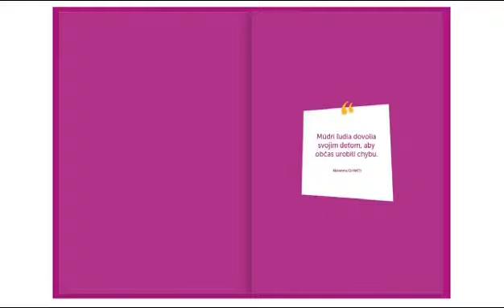Hithit.cz - Vtipné hlášky našich detí